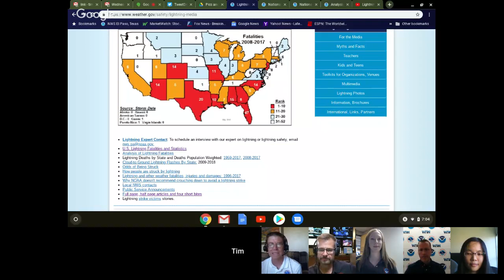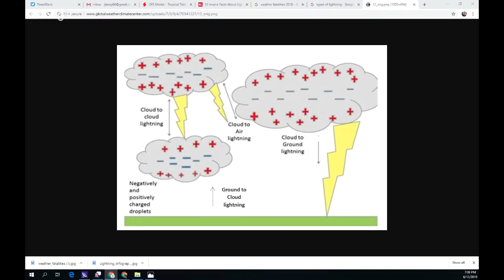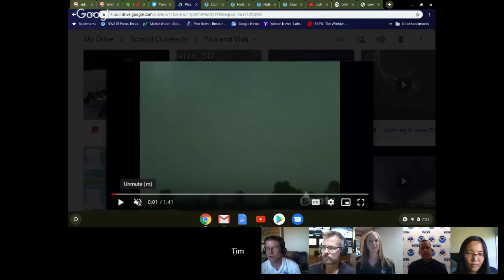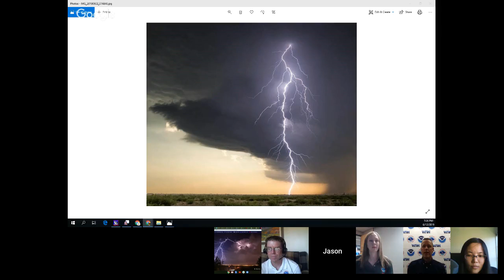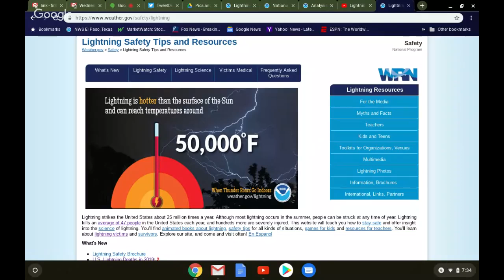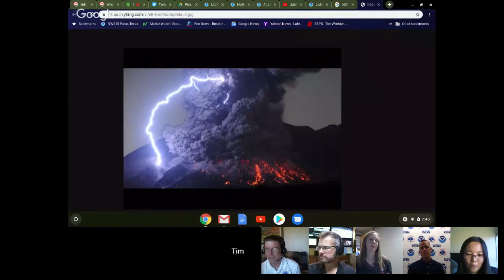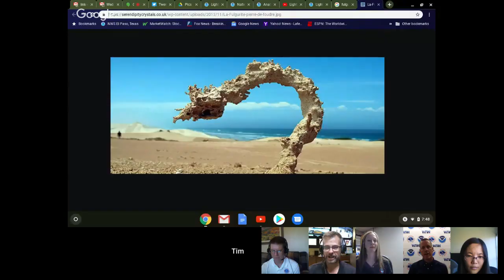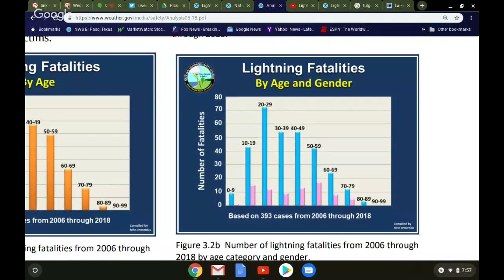2019 Monsoon Awareness Week - Lightning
Today we talk about the Monsoon threat of lightning. We will talk about deadly weather threat and what you can do to protect yourself.